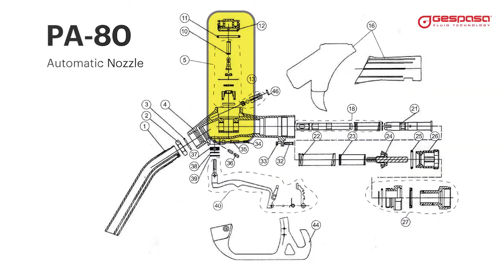How to fix a fuel nozle that leaks or won't shut off? How to repair an automatic oil nozle. PA-80.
To repair a GESPASA brand automatic fuel nozle, you must bear in mind that the most frequent breakdowns are caused by impurities or shavings and are:
- Liquid outlet through the tube, with the trigger closed.
- The automatic closing of the trigger, jumps constantly or does not jump.
In all cases, the most frequent cause is the entry of chips or impurities that do not allow the valves to close correctly. We will have to disassemble, clean, check the parts and assemble again.
We heat the protective cover to remove it easily
If liquid comes out or drips with the trigger closed, the main valve is not closing properly.
We will disassemble the valve.
We will clean the impurities that can cause a bad closing of the valve.
We will check the good condition of the NYLON cone.
If the pieces have scratches, we will have to replace them.

We reassemble the main valve.
When the automatic closure jumps constantly, or does not close, it is that we have a problem in the membrane.
We will disassemble, clean, check the good condition of all parts and reassemble.
In this case, we see an impurity that must be removed.
We clean and blow all the parts.
We will place the cylinders inside the slot.
We will ride again.
We will heat the cover and put it back.
The fuel nozzle is now ready to work again.